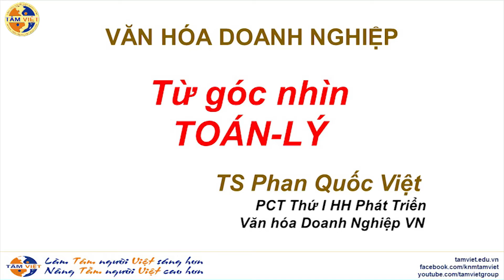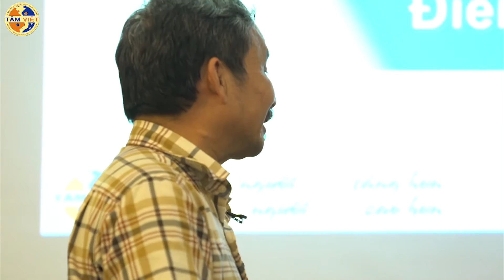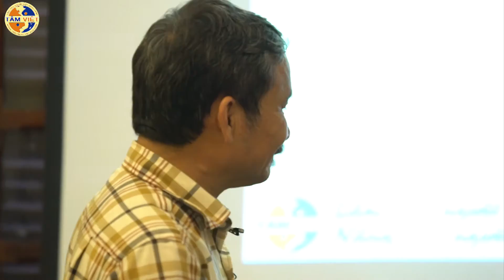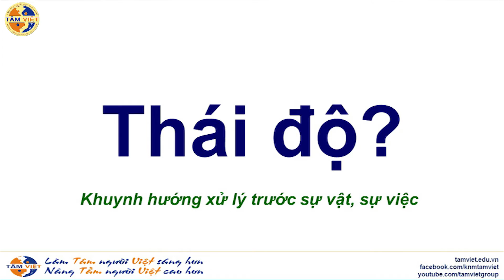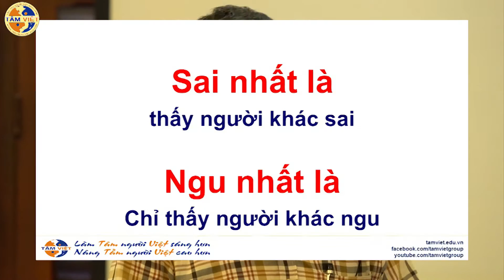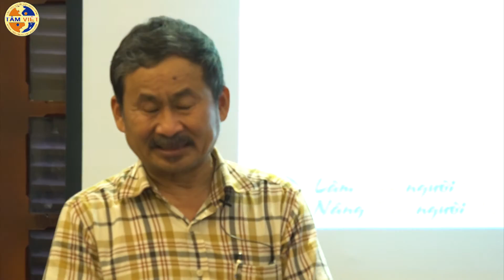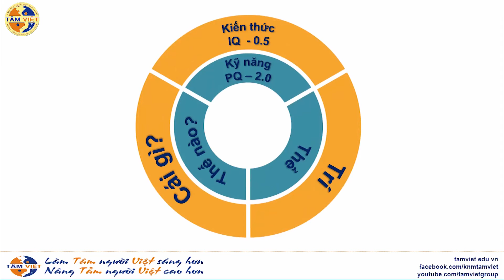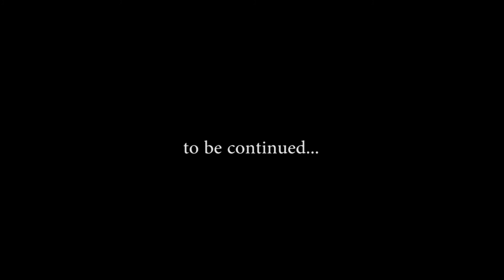Ts. Phan Quốc Việt : Cà phê thứ bảy - Gặp gỡ và đối thoại (Part 3)